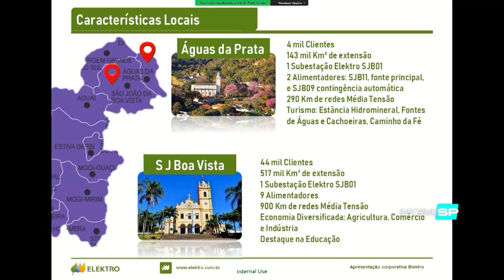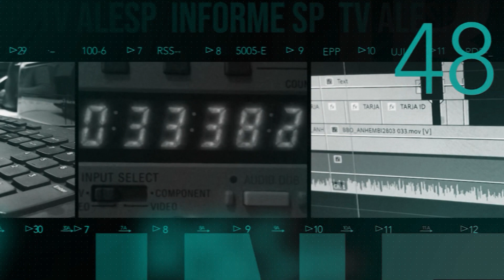Deputado Fernando Teixeira, do PT, promoveu Audiência Pública para debater o fornecimento de energia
O deputado Fernando Teixeira, do PT, promoveu uma Audiência Pública para debater o fornecimento de energia nas cidades de Boa Vista e Águas da Prata.